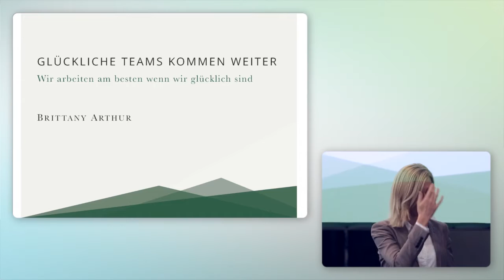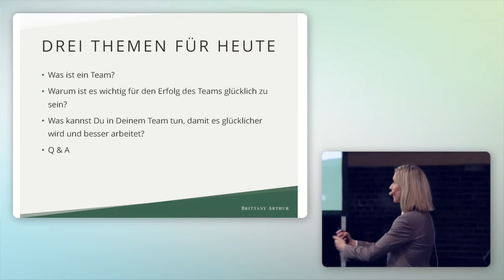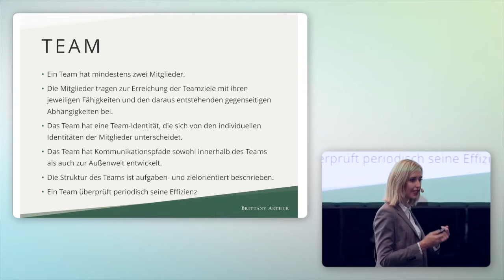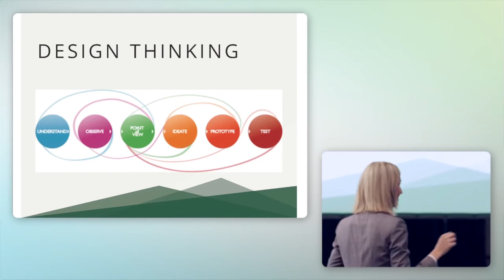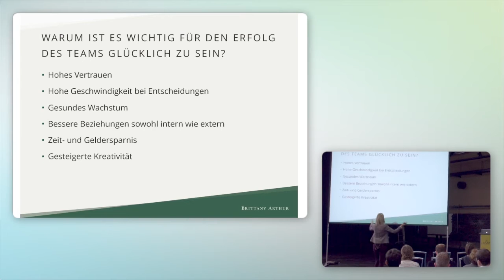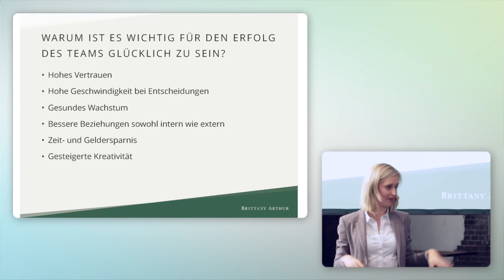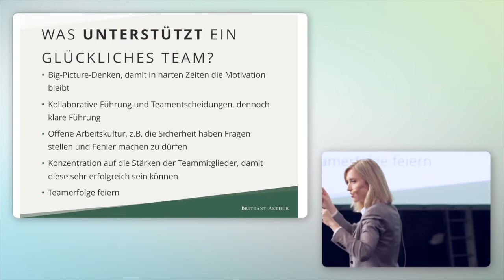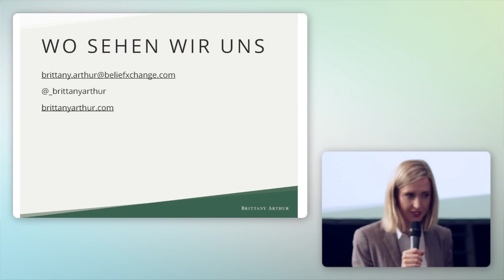deGUT 2016 – Seminar: Glückliche Teams kommen weiter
Seminar-Aufzeichnung "Glückliche Teams kommen weiter" mit Brittany Arthur (Aula, deGUT 2016)